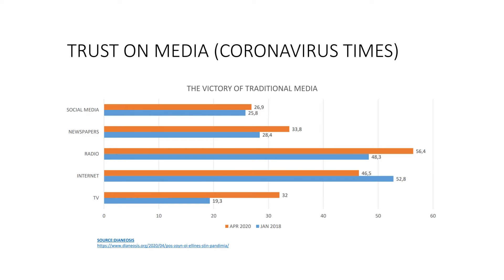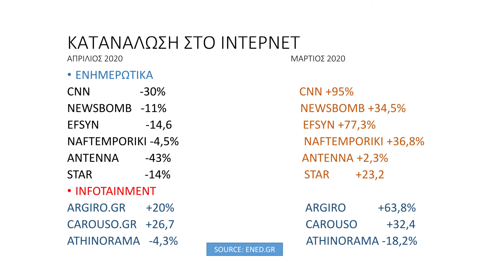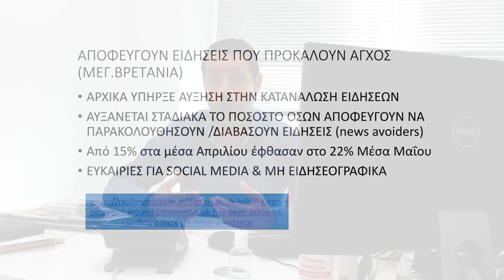Ανδρέας Παναγόπουλος: Η νίκη των παραδοσιακών μέσων έναντι των social media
Ο Ανδρέας Παναγόπουλος είναι δημοσιογράφος και διδάσκων του ECI